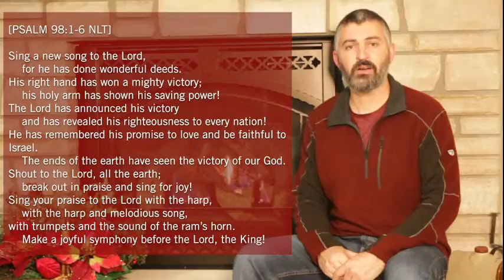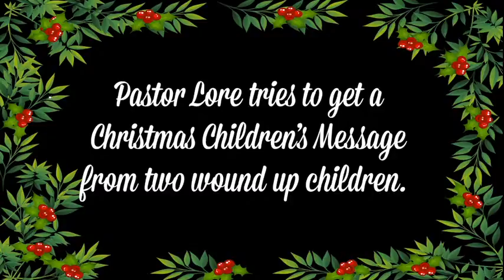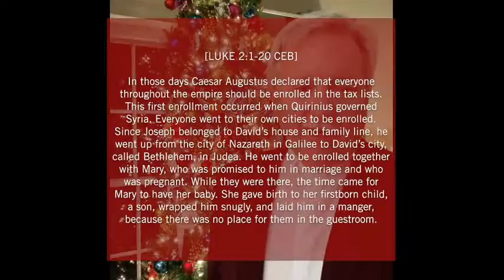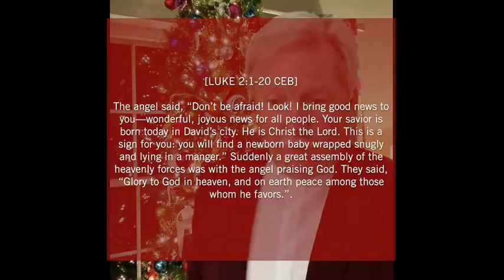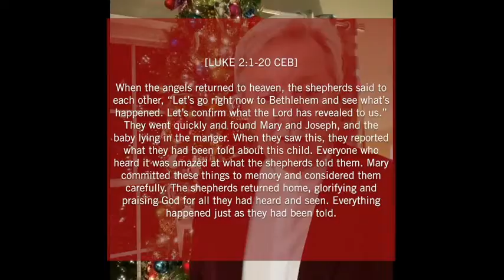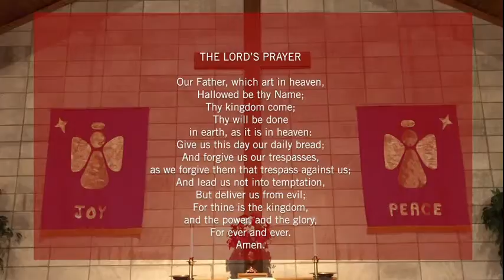SUMC Livestream for December 27, 2020